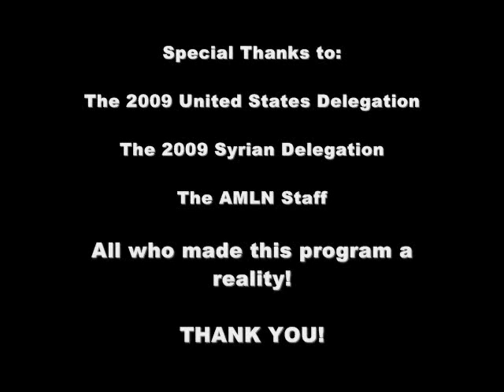The American MidEast Leadership Network Grassroots Diplomacy 2009 Syria USA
The third and last part of this movie reflects on the program its self and the success it has been!